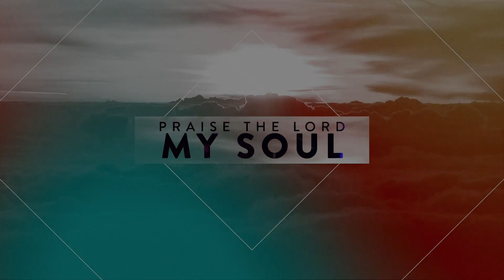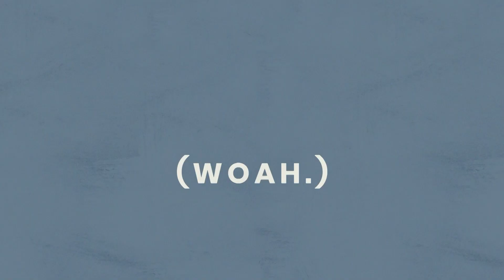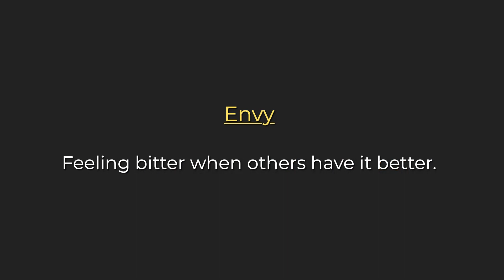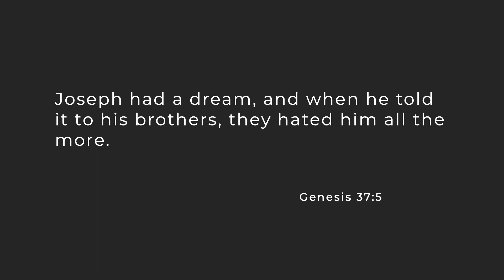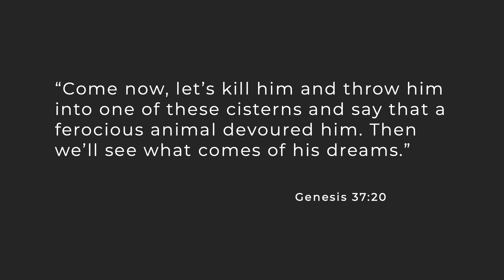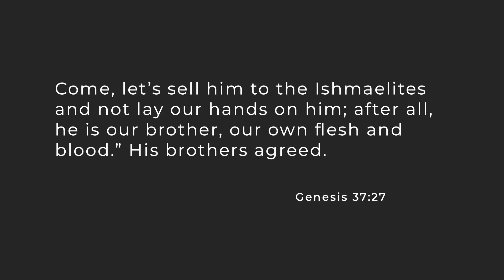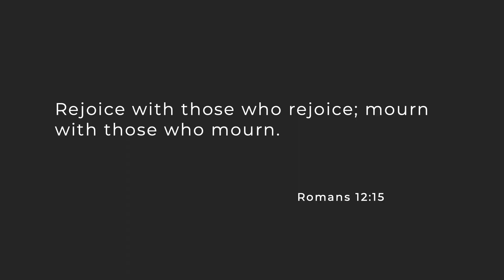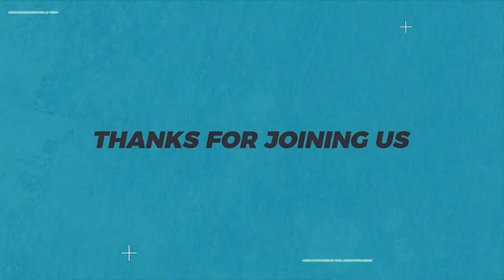7 Deadly Sins Week 4 October 8, 2023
Thank you for doing us this morning! We are continuing our series “7 Deadly Sins” and the alternative virtues.